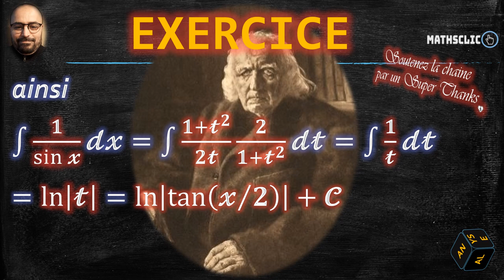🔴CALCUL INTÉGRAL | INTÉGRATION PAR LA TANGENTE DE L'ARC MOITIÉ (WEIERSTRASS)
🛑Notes :
📣L'intégration par la tangente de l'arc moitié de l'arc a été introduite par Karl Weierstrass pour intégrer les fonctions ractionnelles du sinus et cosinus.
📣Karl Weierstrass, mathématicien allement né en 1815 et mort en 1897.
🛑Dans cette vidéo, je vais vous montrer comment calculer la primitive de de la fonction trigonométrique 𝟏/sin⁡𝔁  en utilisant le changement de variable 𝓽=tan⁡(𝔁/𝟐).